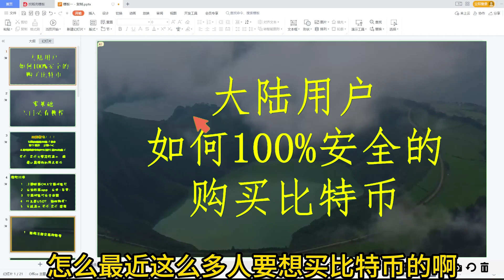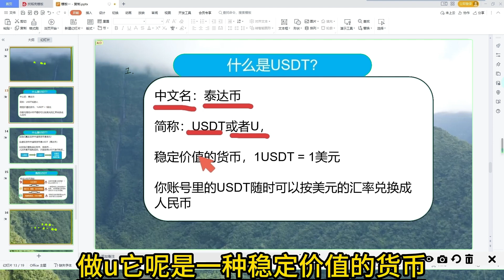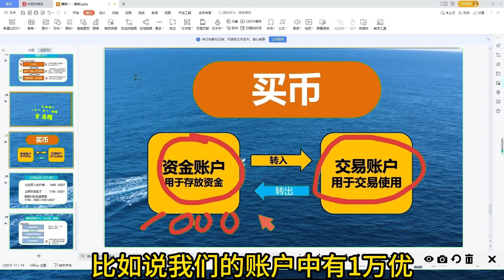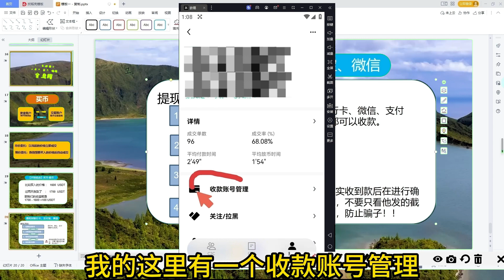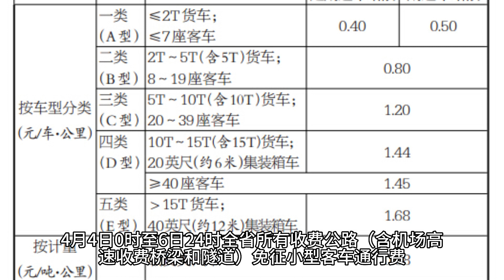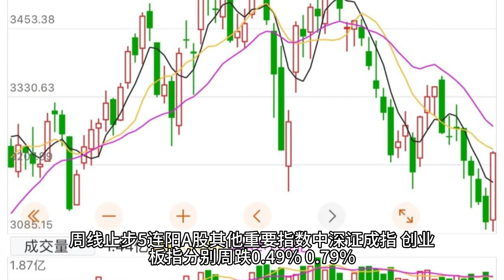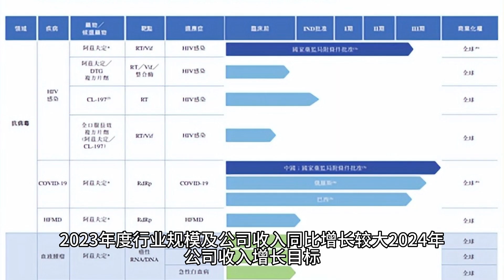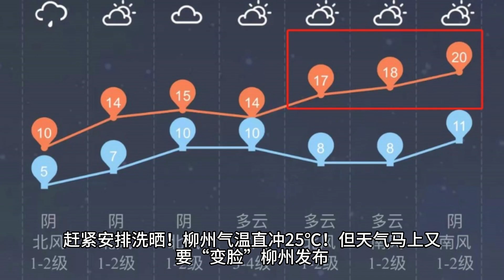中國加密貨幣交易|怎么買狗狗幣#買BTC違法嗎#usdt怎么買 中國怎么買BTC。投資比特幣方法。okx交易泰達幣流程 中國大陸購買USDT。幣安注冊-下載--認證-買幣-賣幣教程